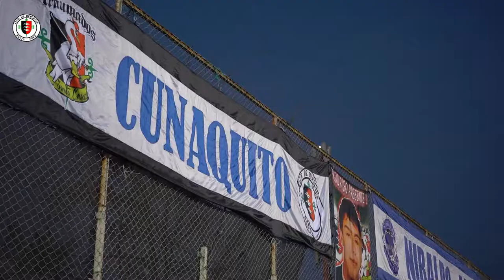🎥 Reacciones partido Deportes Santa Cruz vs Santiago Morning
Venta total de entradas, excelente comportamiento de nuestra hinchada y mucha pasión. Estos son los condimentos que destacaron durante nuestro último partido en casa. 🤍💙